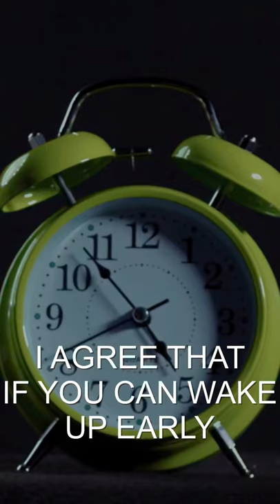Waking up at 4am for ultimate productivity and success…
Think waking up at 4am is the key to your million dollar business success? In this video I'm having a little bit of fun with the idea of having to wake up at 4am as a necessary part of a successful productivity routine.

My Gear! 2021 Updated Kit!